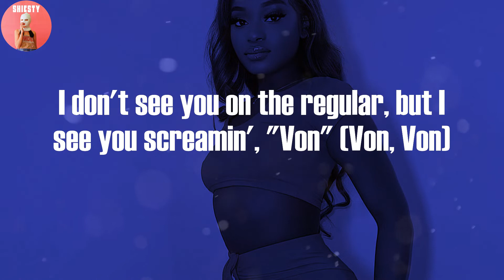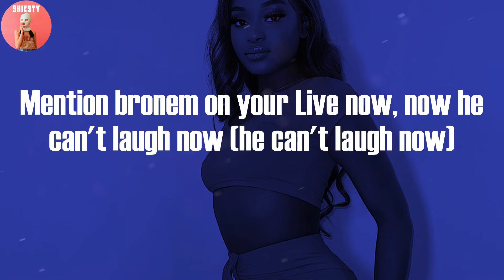Lil Durk - Pissed Me Off (Lyric Video)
Lil Durk, "Pissed Me Off"

Lyrics: Lil Durk - Pissed Me Off:

(Wait, Matthew did you make this?)
Long live DThang, nigga
They gave you back a bow, bro, you hear me? (Man, what?)
Why you niggas postin' son-son? Why you niggas postin' True?
Uh, uh, but I see you screamin' (Von, Von, Von)
Boy, no cap (no cap), I got rappers that I love, and they gon' splat (gon' splat)
If I die, just don't lie, man, you niggas better slide (you niggas better slide)
If you can't get the main nigga, then you better get his guy (grrah)
I pop pills until I pass out, I'm 'bout to crash out ('bout to crash out)
Mention bronem on your Live now, now he can't laugh now (he can't laugh now)
And my favorite gun the switch, you know that shit a kind now (brr, brr)
Foenem slide the next day, this shit cannot die down
Oh, he got switches, oh, he got bitches? (He got bitches?)
You know that shit be for the 'Gram, I keep my distance (I keep my, man, what?)